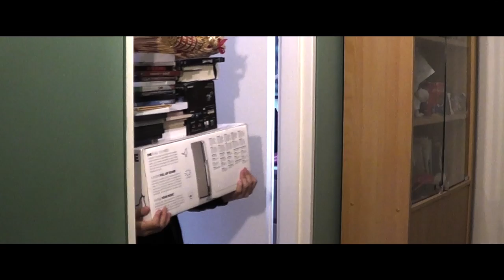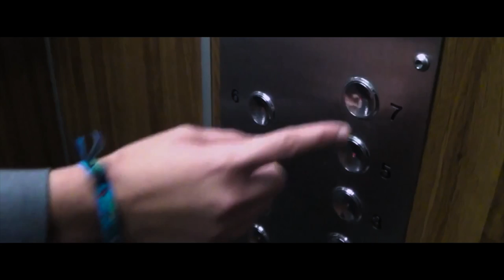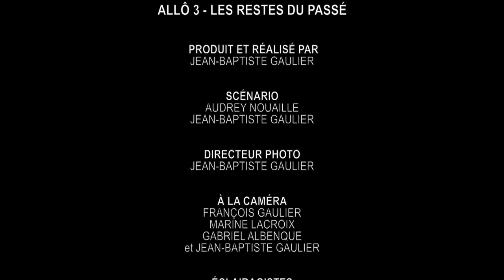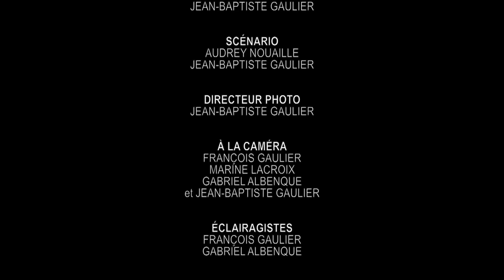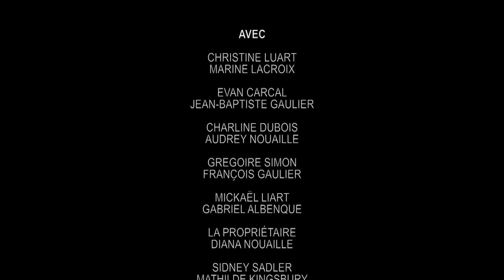Allô 3, les Restes du Passé (Court-métrage)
Horreur/Slasher. Court-métrage réalisé en 2016.

Christine Luart emménage dans l'appartement de Sidney. Elle et sa colocataire deviennent la proie du tueur masqué.